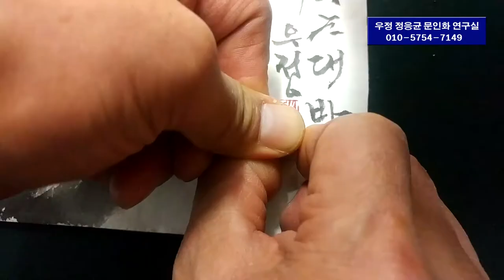우정 정응균 문인화 연구실